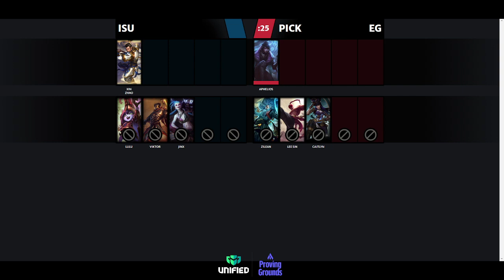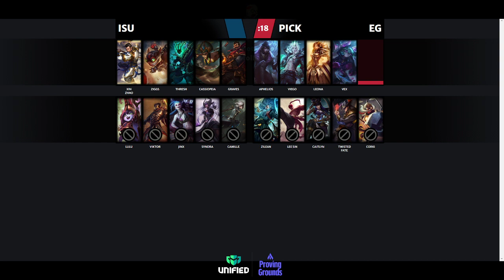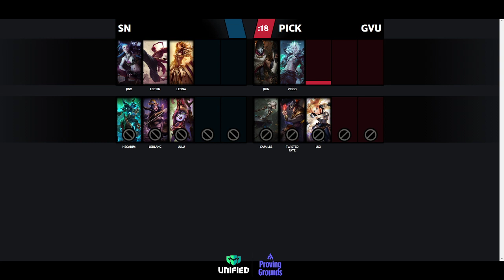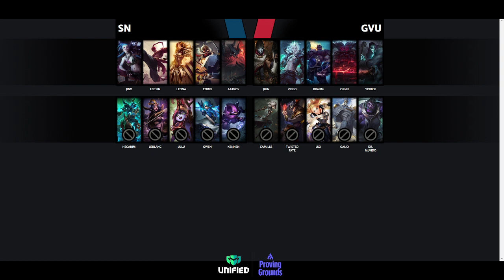WC vs NoTeam + ISU vs EG + SN vs GVU